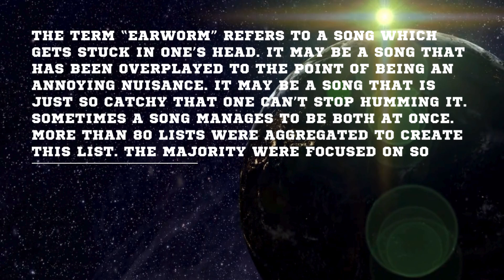EARWORMS: TOP 100 SONGS / RANK #3. Los Del Rio “Macarena (Bayside Boys Mix)” (1995)/CEDBORMUSICBOX25